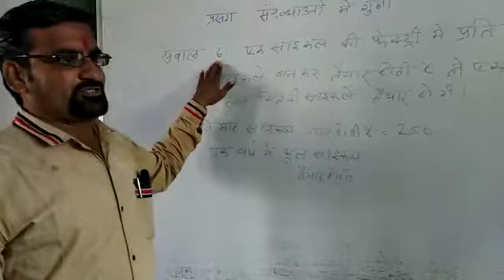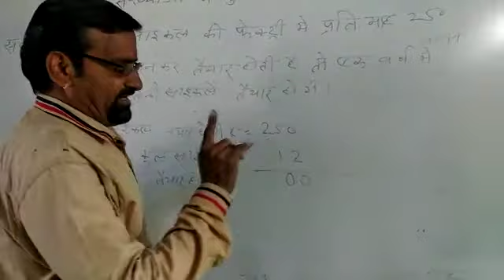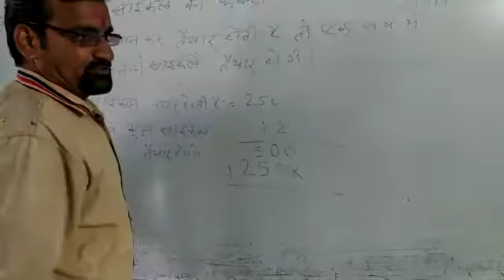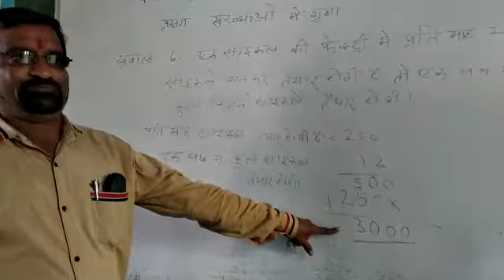कक्षा- 4 संख्याओं मे गुणा